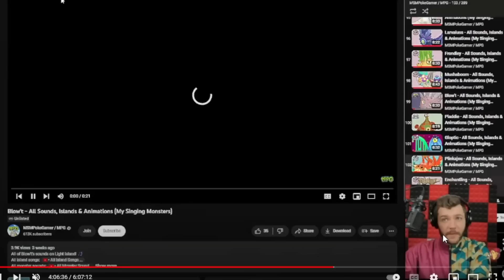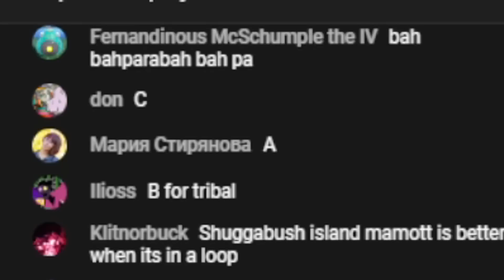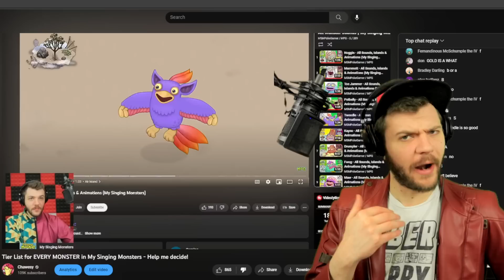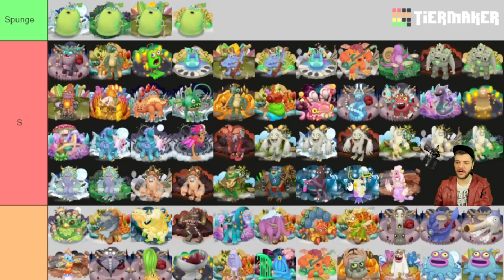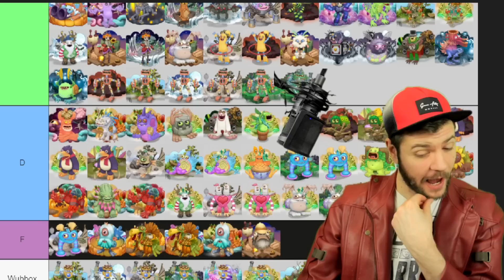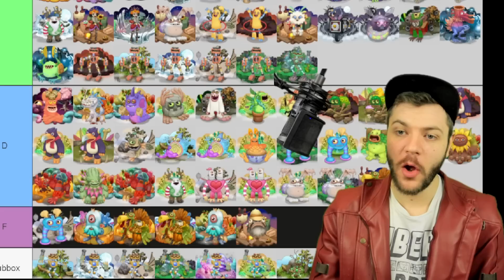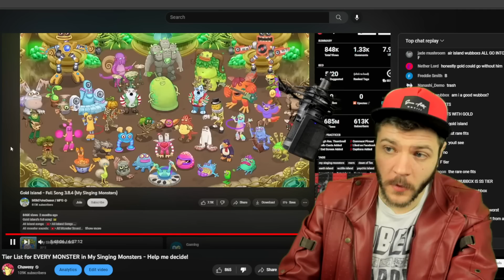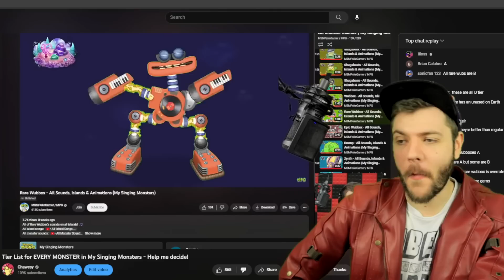I Reacted and Ranked ALL 428 Singing Monsters and Made the Ultimate Tier List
We went through ALL of the monsters in Singing monsters than put them in a tier list. It took 6 hours to actually make the ultimate tier list, so here is the short version of it.

My Singing Monsters is a world-building game where the player collects and breeds adorable monsters. There's a big difference to this game, however, that sets it far apart from others of the genre; these monsters sing, play, and dance!
Each island has its own song and is packed full of incredibly cute monsters! Keep on the lookout for My Singing Monsters and be one of the first to fall in love with this unique game!